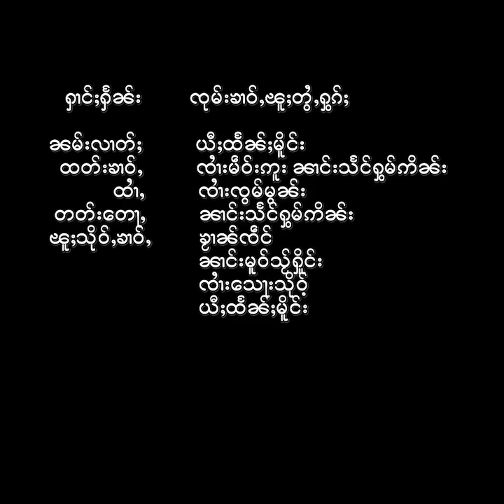ၶၢဝ်ႇငၢဝ်းႁွပ်ႈဝၼ်း ဢၼ်ပဵၼ်ၵႂႃႇလၼ်းၵၼ်း ၼႂ်းဝၼ်းတီႈ 21-06-2024 ၶၢဝ်းယၢမ်း 5:30 ဝၢႆးဝၼ်း မိူင်းတႆး